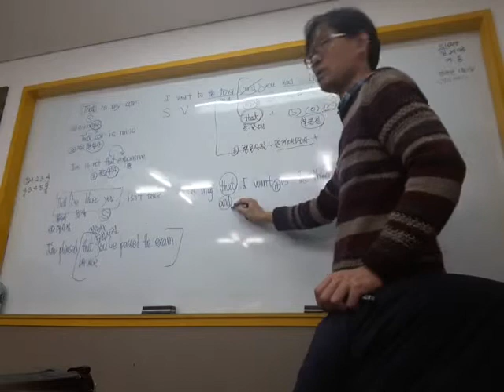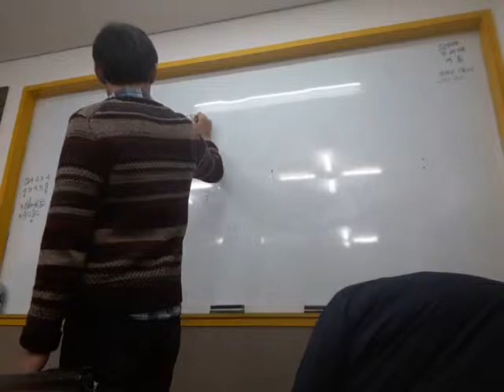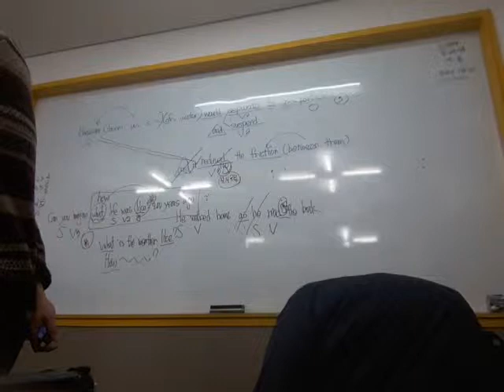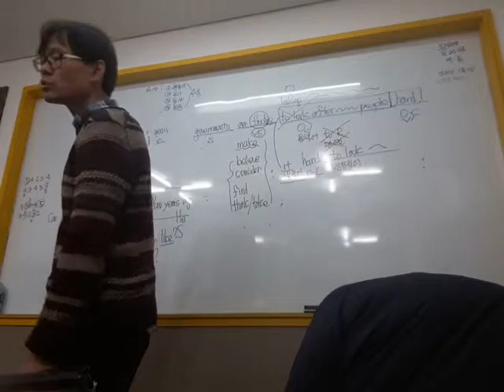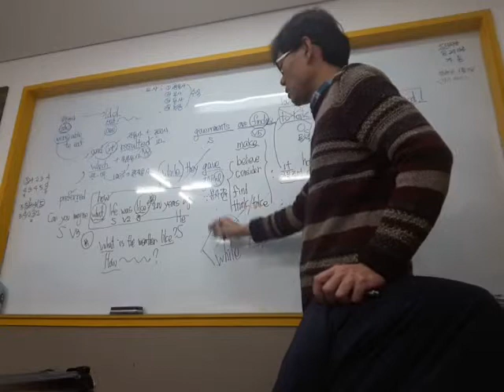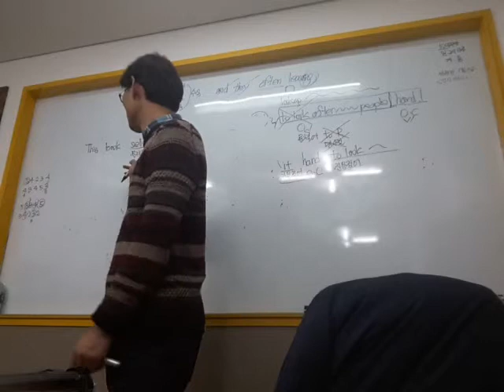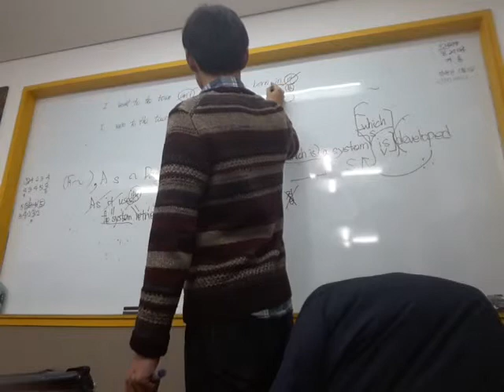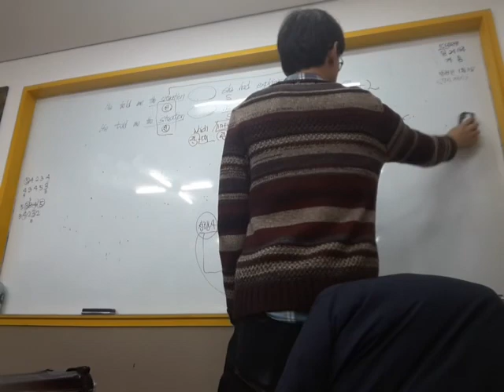20181229고2-2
20181229고2-2